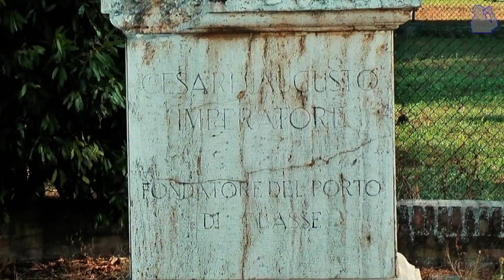Sant'Apollinare, patrono dell'Emilia Romagna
12PORTE - 23 luglio 2020: La basilica di Sant’Apollinare in Classe è certamente una delle Chiese più antiche e più belle dell’Emilia-Romagna e custodisce “in gremiu ecclesiae" cioè al centro della santa assemblea il sepolcro del santo martire che è venerato come protettore della nostra regione. La città di Classe, oggi ridotta a poco più di un villaggio a pochi chilometri da Ravenna, era l’importante porto militare della flotta imperiale romana, divenendo in seguito il principale porto in Occidente della flotta dell’Impero Romano d’Oriente, ai tempi dell’Esarcato bizantino.
Secondo la tradizione Apollinare, che fu il primo vescovo di Ravenna e che simbolicamente è riconosciuto come il primo evangelizzatore del nostro territorio, era originario di Antiochia, la città nella quale lo stesso apostolo Pietro per alcuni anni aveva esercitato la sua opera di evangelizzazione, prima di giungere a Roma, e del quale si dice che lo stesso Apollinare fosse discepolo.
La notizia del suo martirio viene da un suo importante successore San Pietro Crisologo, che resse la cattedra ravennate nel quinto secolo; parlando del martirio di Apollinare, Crisologo non si riferisce a un evento particolare che causò la sua morte per la fede, ma alla costanza invitta che sostenne l’uomo di Dio di fronte a costanti persecuzioni e tribolazioni sofferte per amore di Cristo.
Data l’importanza nella storia di quella sede episcopale, la venerazione per sant’Apollinare si diffuse anche a Roma, mentre la sua diffusione nel nord Europa è da attribuire ai monaci che seguivano la regola dell’abate ravennate San Romualdo e che ebbero per un tempo la cura della sua basilica sepolcrale. Nella basilica di Classe, Apollinare è rappresentato nel celebre catino absidale, come il celebrante di una liturgia perenne. Il santo vescovo, con le braccia alzate in orazione, indossa il pallio arcivescovile: una stola di lana che ricorda l’agnello che il pastore porta sulle spalle. La sua casula è decorata dalle api: l’alveare, dove le api unite producono il miele prezioso è una suggestiva immagine della Chiesa, i cui membri sotto la guida del vescovo vivono la dolcezza della comunione ecclesiale.
In alto è raffigurato il Cristo trasfigurato nella gloria: della sua umanità si vede solo il volto al centro della grande croce cosmica che raffigura la sua natura divina. Ai suoi lati Mosè ed Elia, secondo il racconto evangelico. La scena si svolge in un magnifico giardino ricco della vegetazione e della fauna tipica della pianura, come per ricordare che è proprio qui e ora che Cristo si manifesta nella liturgia perenne della Chiesa.
Anche a Bologna era presente una Chiesa dedicata al Patrono dell’Emilia-Romagna, nel complesso del Palazzo del Podestà e oggi non più esistente. Il Cardinale Lambertini volle dedicargli una cappella della Cattedrale in cui il santo è raffigurato mentre riceve l’ordinazione episcopale dall’apostolo Pietro.